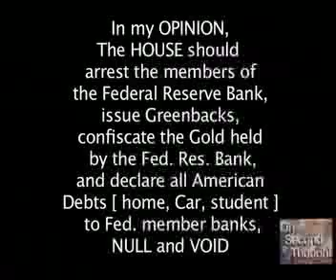112th House of Reps - part 3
John Boehner, takes over as Speaker of the House of Representatives, Jan. 5th,
and with great courtesy, and appearance of humility states the HOUSE belongs to WE the PEOPLE, and he and they are just temporary Guardians.  No Mention of Ron Paul, no mention of Repeal of the Treasonous "Patriot Act", and this brings a comment from me, William Wagener at the end.  Within an hour the House was in a bitter "discussion" over House Rule changes, one of which would require the reading of the Constitution by Members of Congress, and some Democrats objected.  On the other hand, Democrats objected to the repeal of Obama's "Death for elderly  - so called Health care" and that loop holes for the rich would be snook through by Republicans.  John Boehner is rated better than most, B+ grade by National Taxpayers Union.